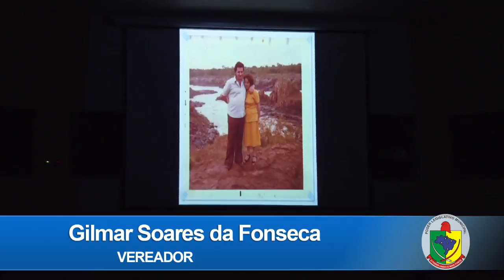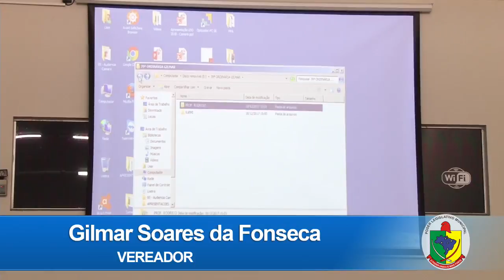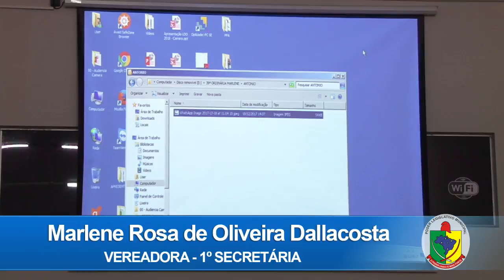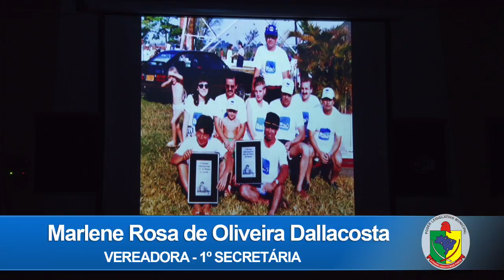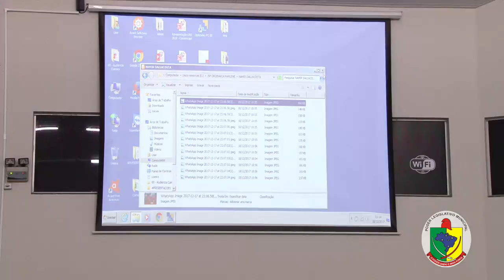39ª SESSÃO ORDINÁRIA DE 2017